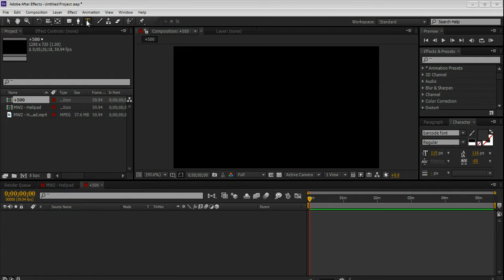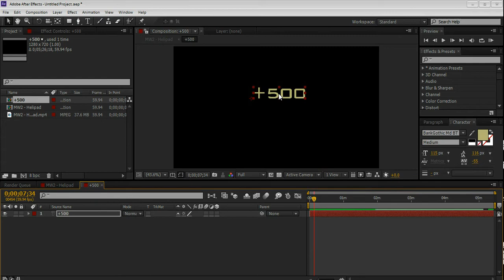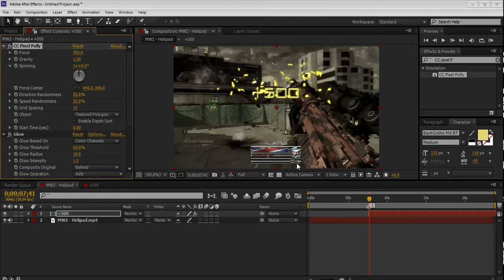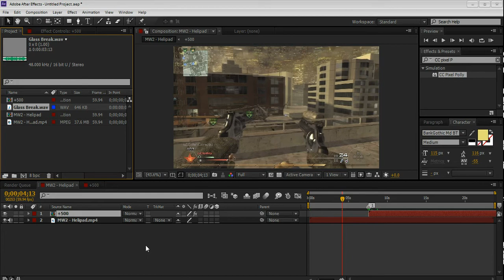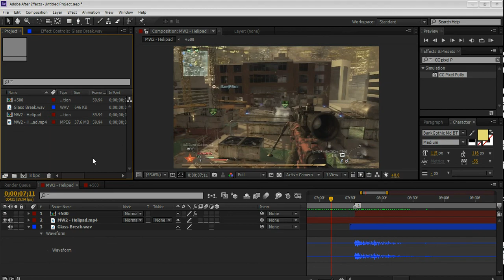Adobe After Effects Tutorial: +500 Shatter Tutorial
Hey guys! I have another tutorial for you guys! This is a really simple and neat effect! Hope you guys like it!